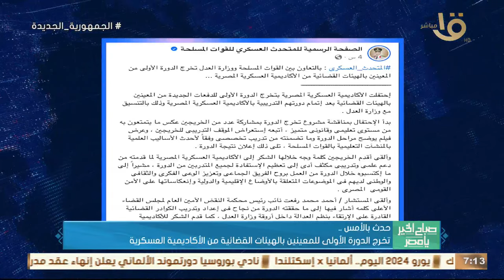حدث بالأمس.. الرئيس السيسي وصل إلى السعودية لأداء فريضة الحج